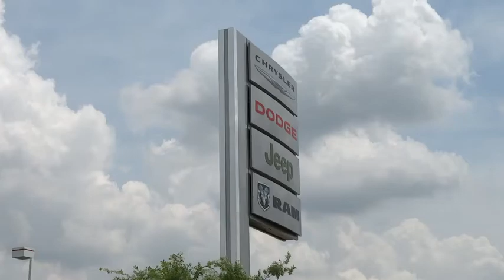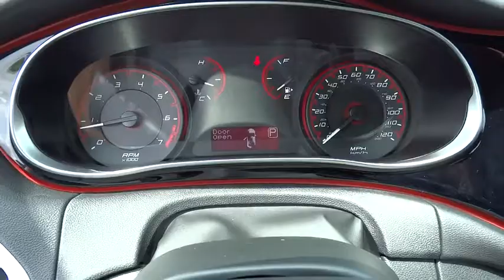2014 Dodge Dart Columbus, Hilliard, Dublin, London, Springfield ED890869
2014 Dodge Dart  - Stock#: ED890869 - VIN#: 1C3CDFBB1ED890869

Performance CDJ
1130 Automall Dr.